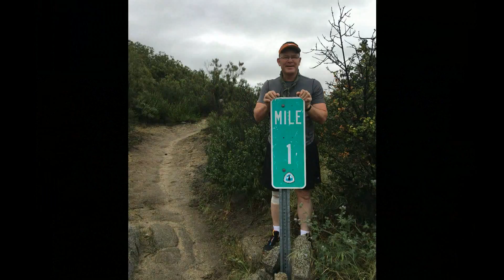PCT April 10, 2016, San Diego to Campo to Boulder Oaks.